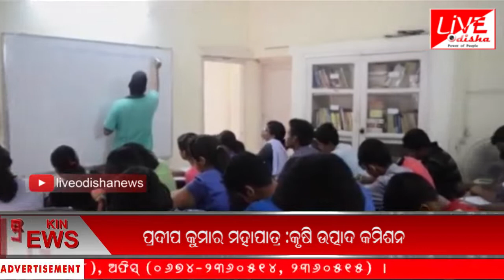180819 NAMASKAR ODISHA